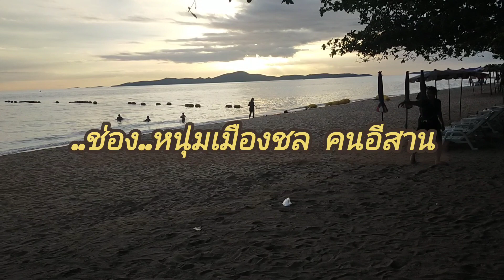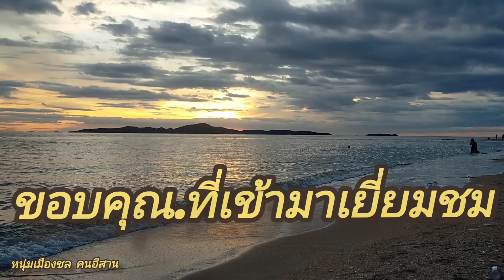ชายหาด บ้านผาทอง (หาดยินยอม)พิกัดเขาทัพยา ซ.5